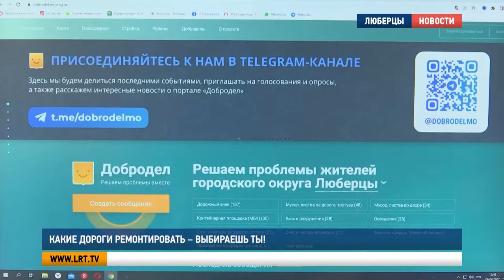Какие дороги ремонтировать – выбираешь ты!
На портале "Добродел" стартовал сбор предложений по ремонту дорог на 2023 год.
В опросе принимают участие все муниципальные и региональные дороги. До 31 мая каждый зарегистрированный пользователь госуслуг может проголосовать за один из участков. Для этого необходимо отметить его на интерактивной карте. Также можно приложить фото, оставить комментарий или поддержать других пользователей лайком.

Дороги, получившие максимальную поддержку и отобранные специалистами, будут вынесены на последующее голосование. Оно пройдёт с 1 июля по 31 августа.

Жители Подмосковья принимают активное участие в формировании программы ремонта дорог на «Доброделе» с 2017 года. С их помощью за 5 лет отремонтировали более 2 тысяч объектов.